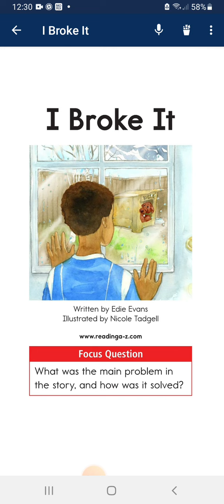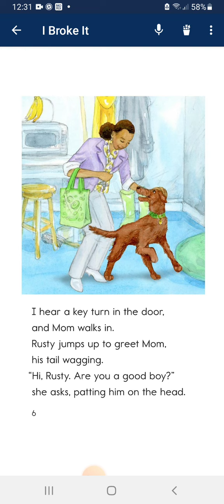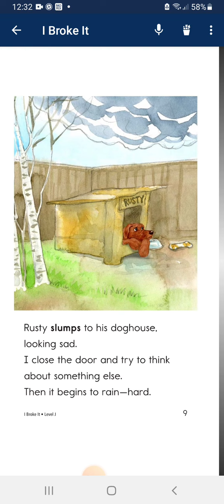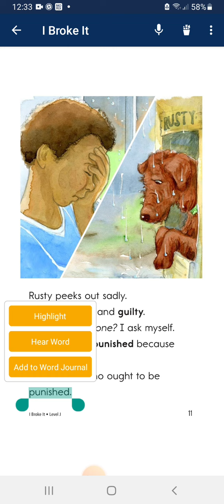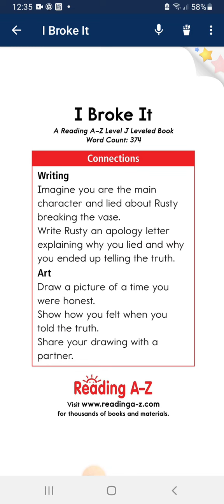Nguyệt Ánh đọc Razkid level J/ Bài: I Broke It